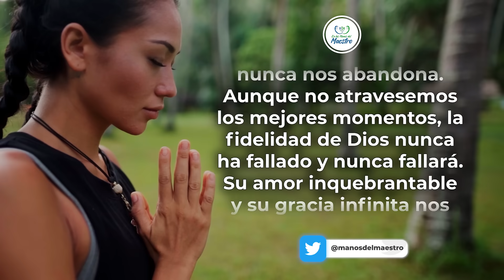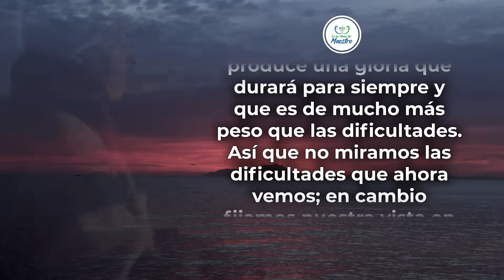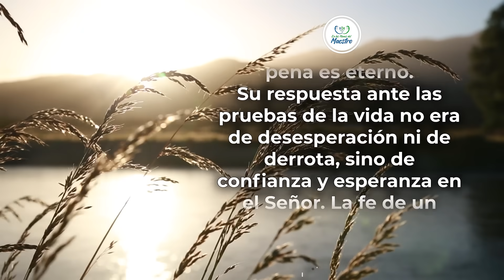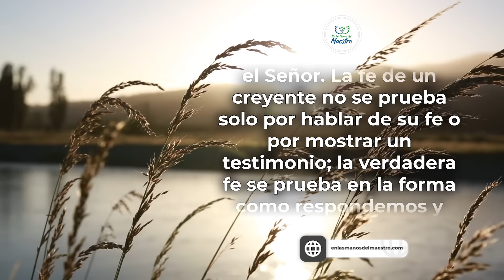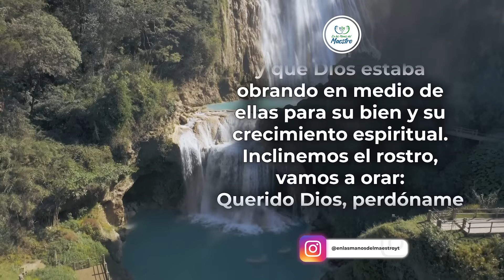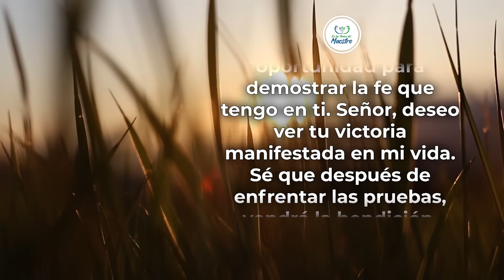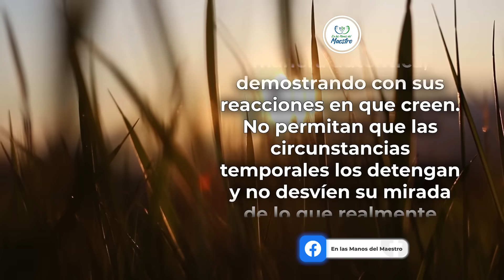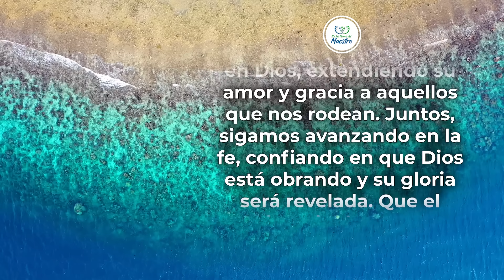🔥ORACION DE LA MAÑANA 🙏NO TEMAS, VENCERÁS ESTA BATALLA PORQUE DIOS ESTÁ CONTIGO ⚔️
Que esta oración de la mañana los llene de renovada esperanza y les recuerde que son amados y cuidados por un Dios fiel. No deben comparar su vida con los problemas; más bien, comparar los problemas con la eternidad. Verán que ante la gloria de Dios, los desafíos y el sufrimiento pierden peso y valor.

La esperanza que tenemos en Cristo no se pierde y supera con creces cualquier dificultad temporal. Confiemos en la fidelidad de Dios, sigamos adelante con valentía, sabiendo que nuestro verdadero hogar está en la eternidad y allí encontraremos la plenitud y la paz que anhelamos.

Todos los videoclips e imágenes usados en este vídeo están licenciados con Envato Elements: Unlimited Stock Videos, Music, Photos & Graphics con el titulo:ELMDM / YOUTUBE: NO TEMAN ANTE LAS PRUEBAS TEMPORALES (12/07/2023)